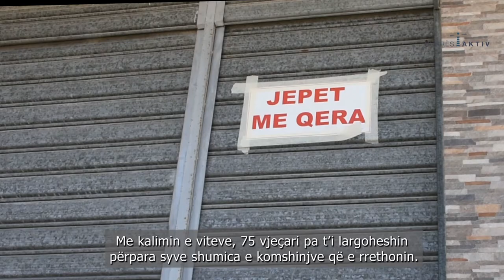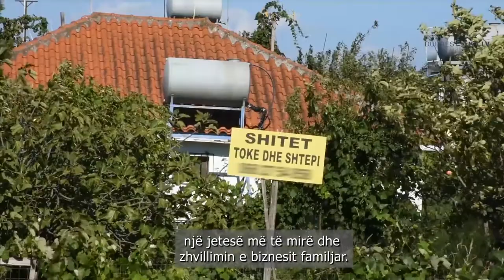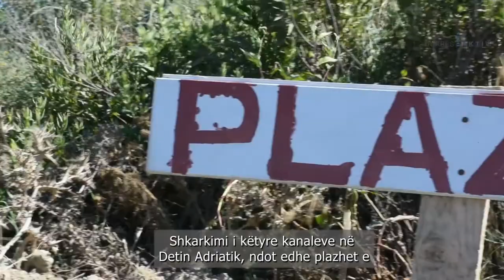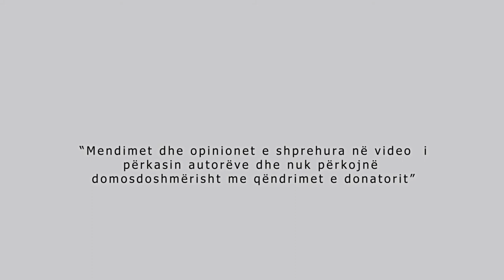Kanalet e ‘ujërave të zeza’, vatër sëmundjesh dhe ndotës të mjedisit - Qendra Durrësi Aktiv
SERIA E PARË: “Kanalet e ‘ujërave të zeza’, vatër sëmundjesh dhe ndotës të mjedisit”.
Kjo është video e parë me karakter gazetaresk, nga një seri me tre të tilla, realizuar në kuadër të projektit “Qytetarët e Durrësit aktorë dhe faktorë në vendimmarrjen lokale”, mbështetur nga Lëviz Albania, një projekt i Agjencisë Zvicerane për Zhvillim dhe Bashkëpunim, SDC.
Video sjell rrëfimet e banorëve që prej vitesh përballen me infeksionet dhe aromën mbytëse, teksa mjekët tregojnë pasojat në shëndet dhe specialistët e mjedisit theksojnë ndikimet negative në ekosistem, si edhe nevojën për marrjen e masave.
Qëllimi kryesor i projektit që po zbatohet nga Qendra Durrësi Aktiv është që të adresojë tek pushteti vendor përmes aktivizmit qytetar problemin e derdhjes së ujërave të ndotura në kanalet e hapura (bujqësore) në 3 zonat urbane dhe industriale, Shkozet, Ish-Kënetë dhe Porto-Romano. Advokimi edhe përmes rrugës ligjore është një tjetër synim i projektit, në rast se pushteti vendor nuk angazhohet mjaftueshëm për zgjidhjen e problematikës, çështja do të ndiqet në rrugë ligjore përmes Klinikat e Ligjit – OSFA - Durrës.

Drejtues i projektit: Klaudio Hyseni, drejtor ekzekutiv i Qendrës Durrësi Aktiv
Producent: Geri Emiri
Filmimet dhe “Post-production”: Amfora Production

THE FIRST SERIES: "Sewage channels, hotbeds of disease and environmental pollution."
This is the first video with journalistic character, from a series with three of them, realized within the project "Citizens of Durres actors and factors in local decision making", supported by Leviz Albania, a project of the Swiss Agency for Development and Cooperation, SDC .
The video brings the stories of residents who have been facing infections and suffocating odors for years, as doctors point out the consequences on health and environmental specialists stress the negative impacts on the ecosystem, as well as the need for action.
The main goal of the project that is being implemented by the Durres Active Center is to address to the local government through civic activism the problem of wastewater discharge in open (agricultural) canals in 3 urban and industrial areas, Shkozet, Kenete and Porto- Romano. Advocacy through legal channels is another goal of the project, in case the local government is not sufficiently committed to solving the problem, the issue will be pursued legally through Law Clinics - OSFA - Durres.

Project director: Klaudio Hyseni, executive director of Durres Active Center
Producer: Geri Emiri
Filming and "Post-production": Amfora Production